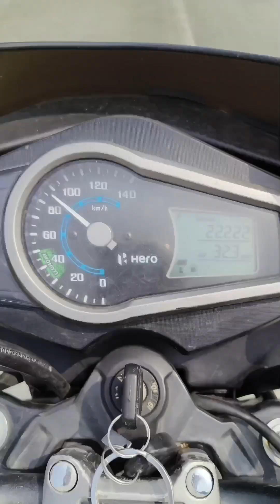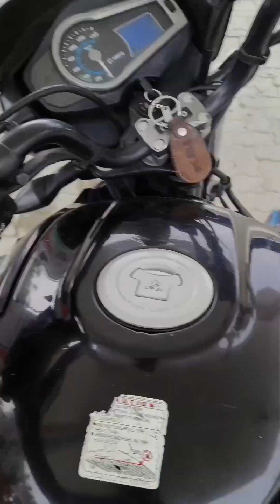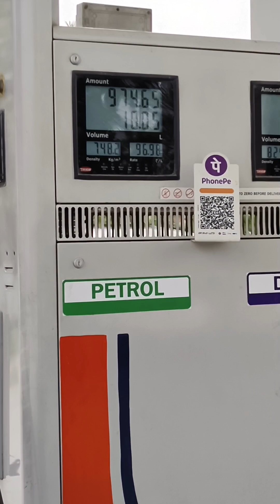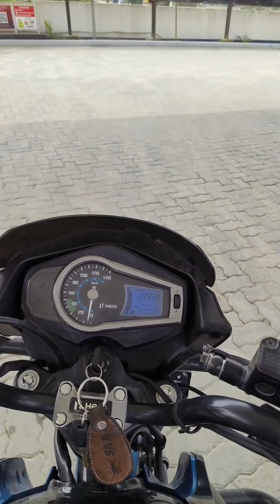My first vlog video on YouTube